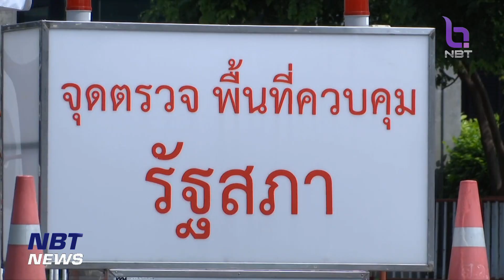ประชุมวุฒิสภา นัดพิเศษ สมัยวิสามัญ ข่าวค่ำ วันที่ 23 พฤษภาคม 2566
วันนี้ มีการประชุมวุฒิสภา นัดพิเศษ สมัยวิสามัญ เพื่อพิจารณาให้บุคคลดำรงตำแหน่งตามบทบัญญัติแห่งรัฐธรรมนูญ  ไม่มีประเด็นการหารือโหวตนายกรัฐมนตรีตามที่มีข่าวก่อนหน้านี้

 ขณะที่ ช่วงเย็นวันนี้กลุ่มมวลชนนัดรวมตัวที่รัฐสภา เพื่อแสดงออกเชิงสัญลักษณ์  ขอให้ ส.ว. ร่วมโหวตให้นายพิธา ลิ้มเจริญรัตน์ เป็นนายกรัฐมนตรี  ทำให้บรรยากาศที่อาคารรัฐสภา มีมาตรการรักษาความปลอดภัยค่อนข้างเข้มงวด

บรรยากาศบริเวณด้านหน้าอาคารรัฐสภา ถนนสามเสน ตัวแทนกลุ่มแนวร่วมธรรมศาสตร์และการชุมนุม เข้าเจรจาขอใช้พื้นที่ด้านหน้าอาคารรัฐสภา เพื่อจัดกิจกรรมแสดงออกเชิงสัญลักษณ์  เรียกร้องให้สมาชิกวุฒิสภาร่วมโหวต ให้นายพิธา ลิ้มเจริญรัตน์ เป็นนายกรัฐมนตรี

 โดยจะขอตั้งเวทีปราศรัยและจัดกิจกรรม ตั้งแต่เวลา 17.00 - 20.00 น. และจะมีการเขียนข้อความ ให้กำลังใจการทำงานของ สว. ก่อนที่จะหมดวาระในระยะเวลาอันใกล้ ให้ปฏิบัติหน้าที่เพื่อประชาชนได้อย่างสมบูรณ์แบบ โดยมั่นใจว่า การชุมนุมนี้จะไม่มีผลต่อการค้านโหวตของ สว. เพราะเป็นการชุมนุมในเชิงสร้างสรรค์ ไม่รุนแรง พร้อมประสานเจ้าหน้าที่ตำรวจดูแลความปลอดภัย หากพบมือที่ 3 เข้ามาสร้างสถานการณ์หรือ ทำลายสิ่งของราชการ ให้สามารถดำเนินการทางกฎหมายได้ทันที